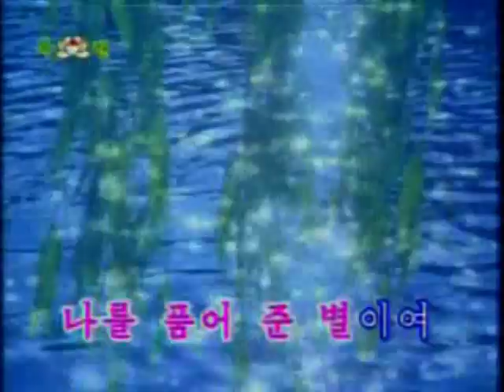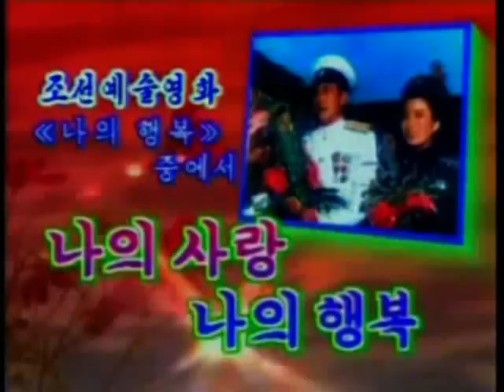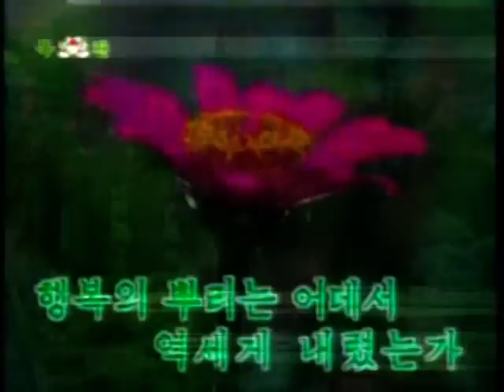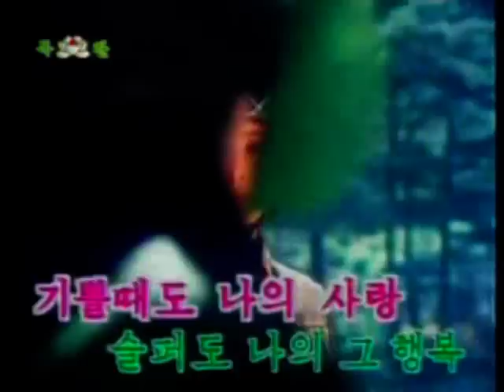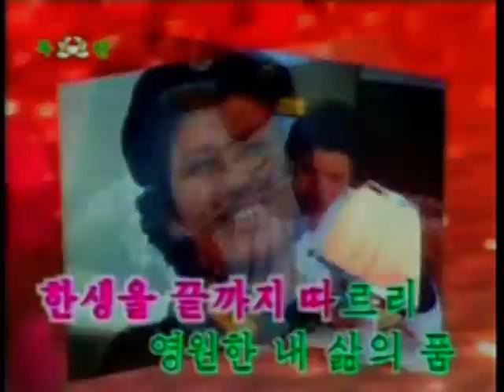North Korea Television- early morning music interlude videos.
Sample of North Korean TV recorded off-air live during a trip there in August 2011. This was the station as received in our hotel. apparently they are supposed to have 3 channels, but we only received this 1, which appeared to be a compile of the best of the channels, but is hard to confirm.

Early morning music interlude videos including shots of Pyongyang and clips from North Korean Films.

(apologies re the audio, connection issues)